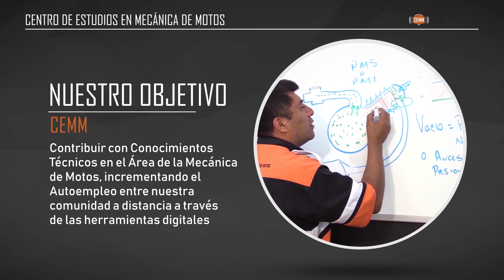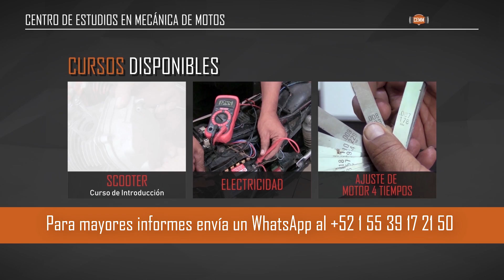YAMAHA 125: Restaurando cuerda de bujia